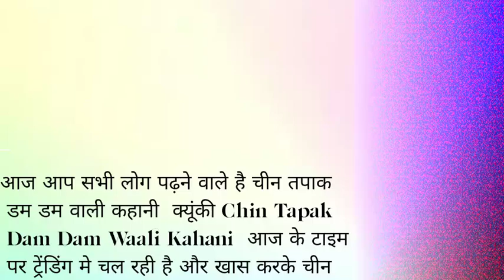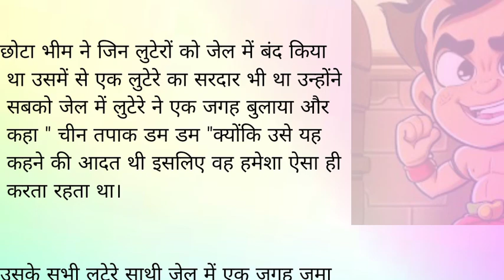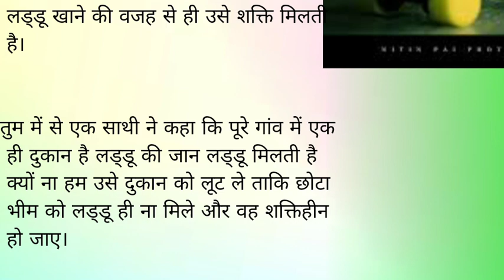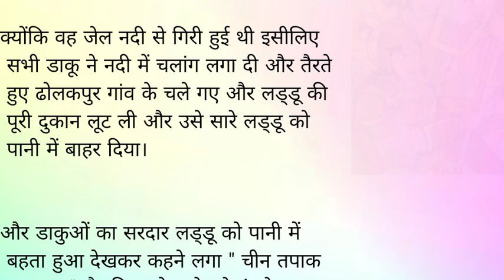हिन्दी कहानियों hindi kahaniyanhin dikahaniyan।।टिन hindi kahaniyacartoon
हिन्दी कहानियों hindikahaniyanhindikahaniyan।।टिन hindikahaniyacartoon